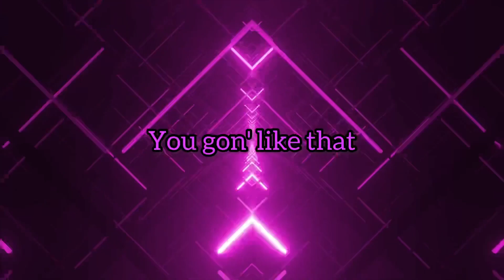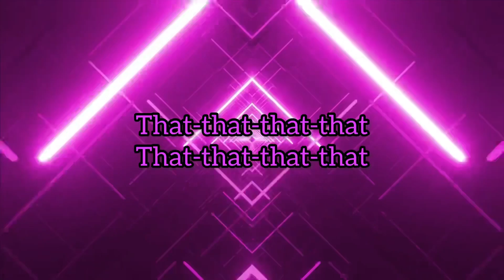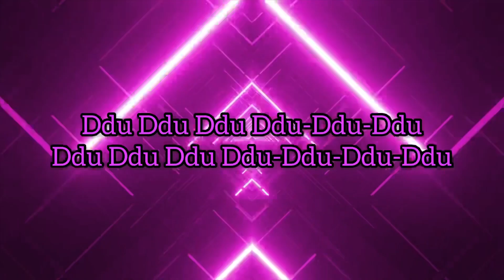How You Like That - BLACKPINK | Lyrics Video (Clean Version)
Provided by YG Entertainment

THE ALBUM

Producer: R.Tee
Producer: 24
Composer: Teddy
Composer: R.Tee
Composer: 24
Lyricist: Teddy
Lyricist: Danny Chung